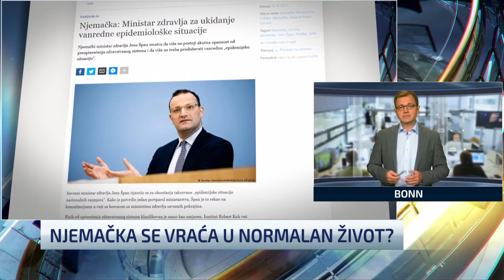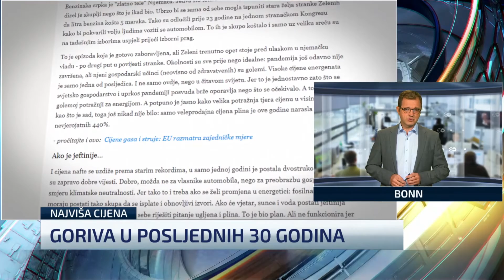Dvojno državljanstvo uskoro moguće u Njemačkoj?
Milioni ljudi u Njemačkoj, među njima mnogi državljani BiH, moraju da biraju – ili državljanstvo koje već imaju, ili njemačko. Po svemu sudeći, iduća Vlada bi mogla da omogući dvojno državljanstvo za sve. Ovo je jedna od tema o kojoj je za N1 Bosna i Hercegovina govorio Mehmed Smajić.